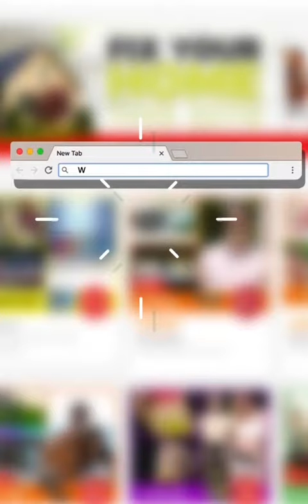Slim Abs - Anytime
Slim Abs is the easier way of getting into shape! Get Rock-Hard Abs and an Hourglass Figure the fast & easy way with Slim Abs. It’s made with Trilay textile technology that sweats away fats and reveals chiseled abs!  . Happy TV Shop-ping!